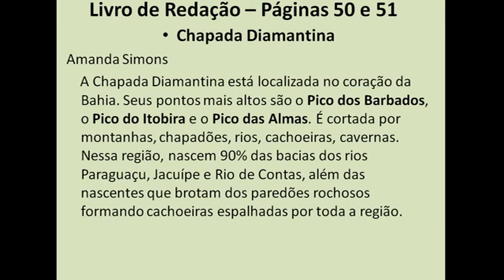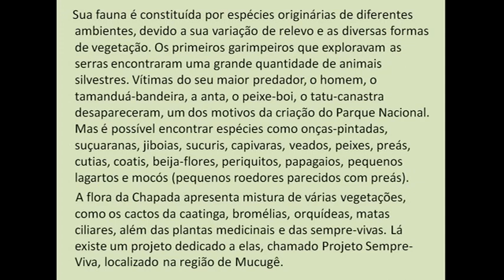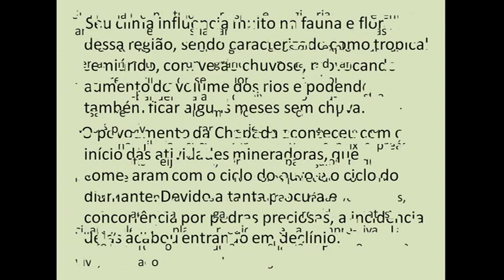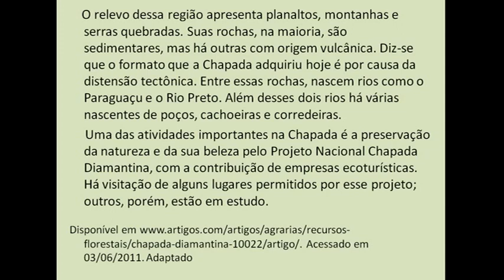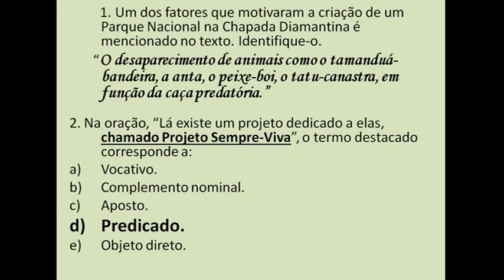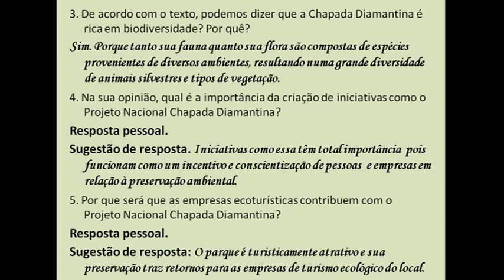IAM - 8º ANO - REDAÇÃO (CORREÇÃO DAS ATIVIDADES DO LIVRO)14-8